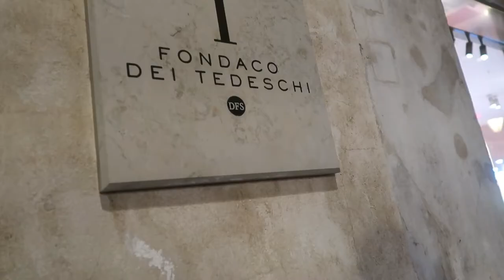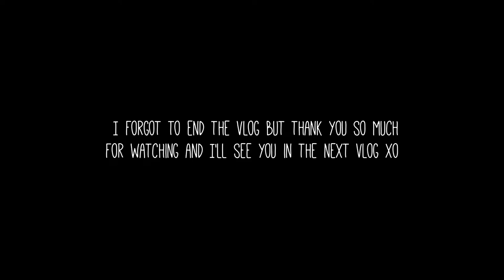VENICE ITALY 2019 VLOG | Gondola Ride!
♡  hey angels! ♡

spread love & kindness always.
xo, Natalie